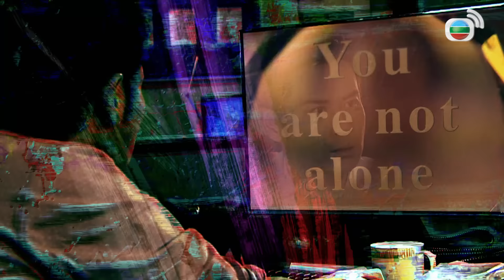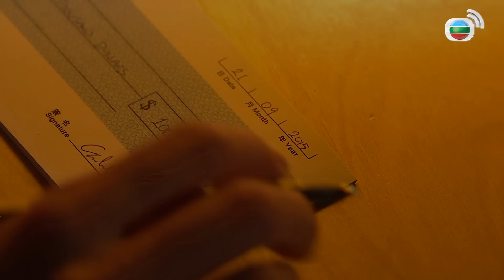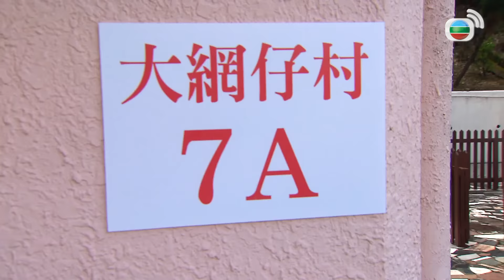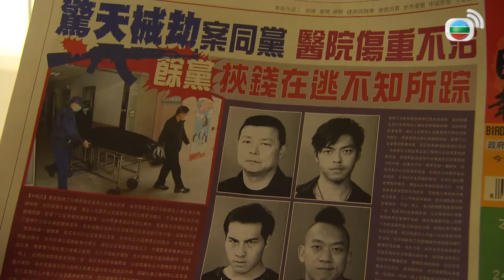TVB懸疑劇 | 迷 03/30 | 何綺雲(紹婷)與鄭嘉穎(喬柏)來到茶檔，想尋找南亞人的下落 | 鄭嘉穎、田蕊妮、金剛、吳業坤、阮兆祥、賴慰玲 | 粵語中字 | 2017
TVB完整版劇集《迷》(Destination Nowhere)(主演:鄭嘉穎、田蕊妮、金剛、吳業坤、阮兆祥、賴慰玲):警探萬喬柏（鄭嘉穎飾）為人“驚青”怕事，遇上突發情況，總是遲疑半天才下決定。其實一切皆因喬柏兄嫂早年身亡，他為了不令侄女萬子瑜（賴慰玲飾）再失依靠，凡事步步為營。偏偏這位小男人蒙上天特別眷顧，每當工作上身陷險境，他都能僥倖地逢凶化吉，更甚的是，辦公成事不足反而扶搖直上。